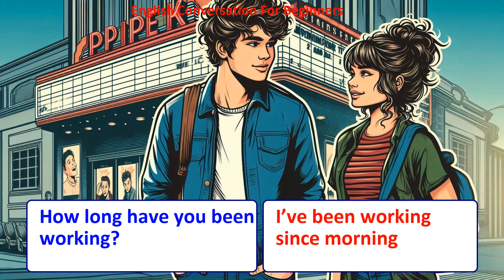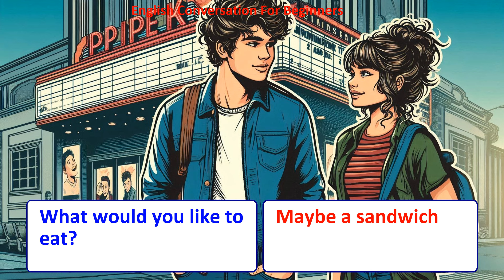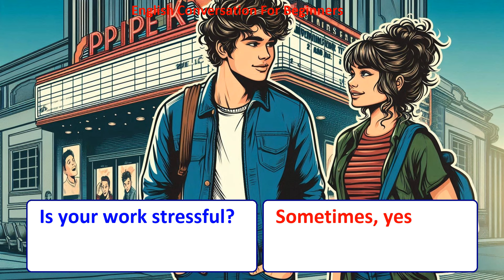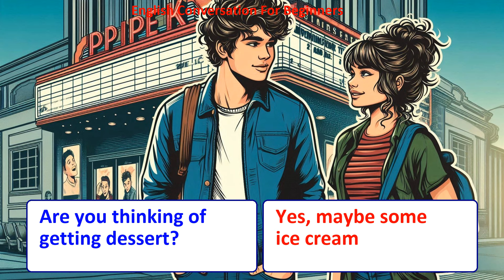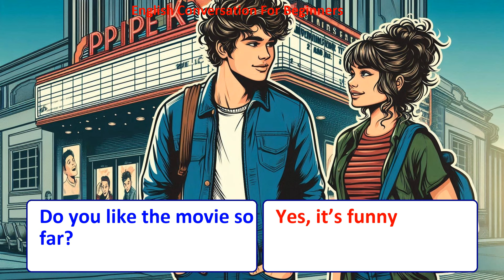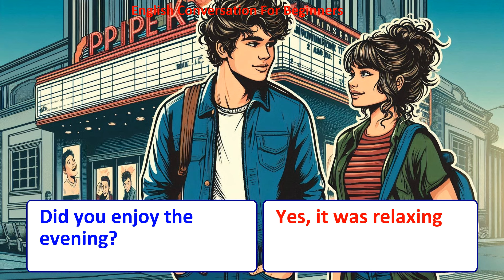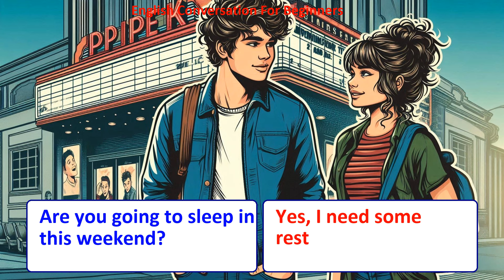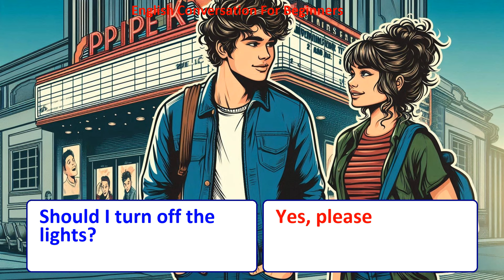English Conversation Practice for Beginners | 100 Common Questions and Answers in English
Present Sentences
Past Sentences
Future Sentences
Questions and answers
English language
Conversation skills
Speaking practice
English fluency
Language learning
ESL (English as a Second Language)
Communication skills
Daily conversation
English vocabulary
Listening comprehension